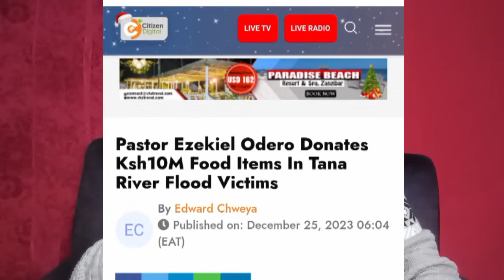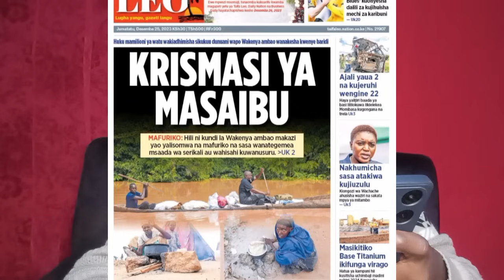Pastor EZEKIEL ODERO delivers TERRIFYING News to RUTO‼️RUTO Regrets his ACTIONS | AZIMIO NEWS TODAY